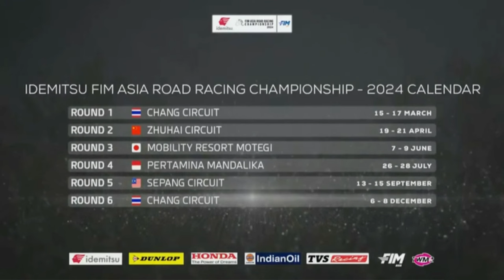Full Race 2 | Idemitsu FIM Asia Road Racing Championship, Indonesia | ASB1000 | Hafizh Syahrin